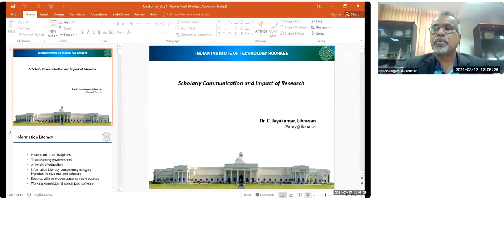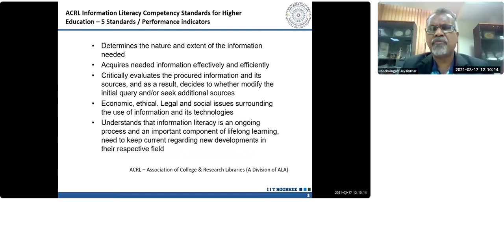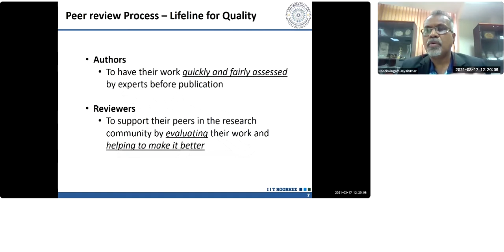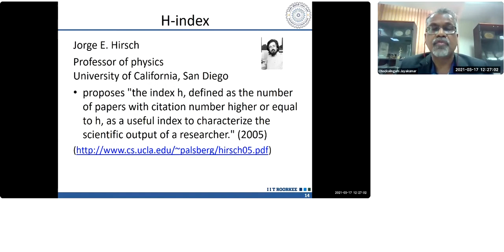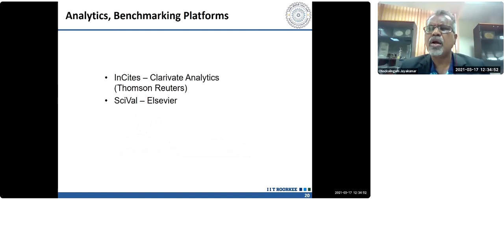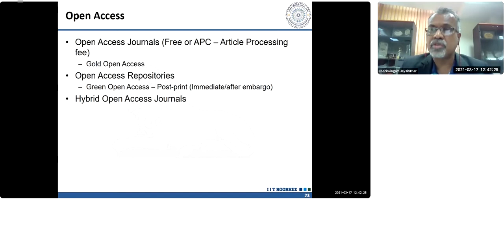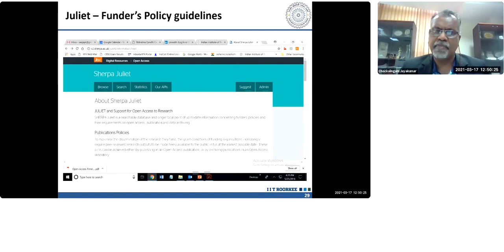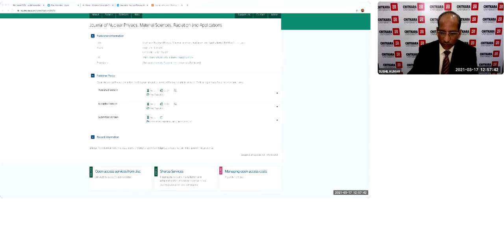Talk about the licences journals categories open access policy and related things by Dr. C. Jaikumar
Jayakumar Chockalingam is a Librarian at the Indian Institute of Technology Roorkee, India, and has been with the Institute leading the Library Team since March 2016. Prior to joining IITR, he was with the Indian School of Business (ISB), Mohali campus, as Associate Director, Learning Resource Centre; Reference Librarian at the Indira Gandhi Centre for Atomic Research (IGCAR), Kalpakkam; and also served as Librarian at the Radio Astronomy Centre (TIFR), Ooty. He started his professional career as a School Librarian, Good Shepherd Public School, Ooty in the year 1984. His interests include the design and planning of libraries; implementing innovative information services; resource evaluation and implementation; and imparting resource discovery tools and techniques. (SOURCE: Shared on Email)